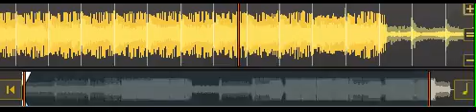dj jonathan de graef official page